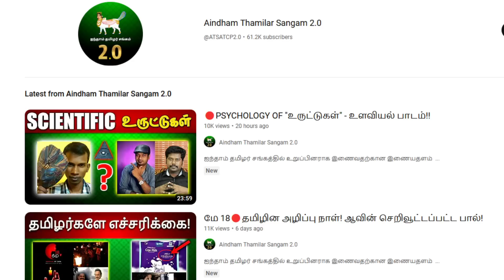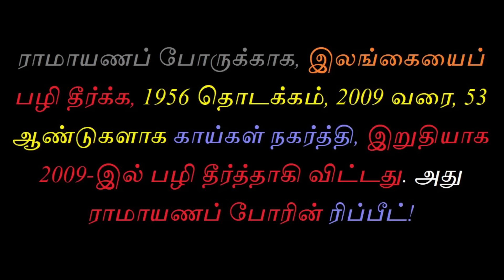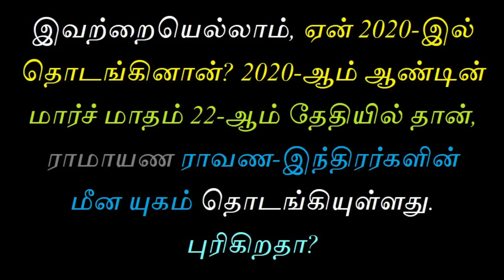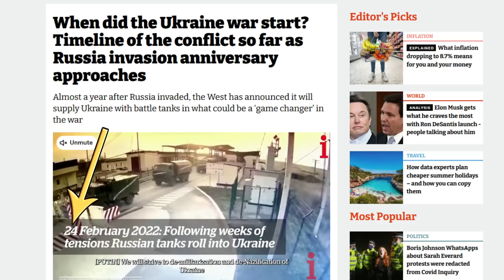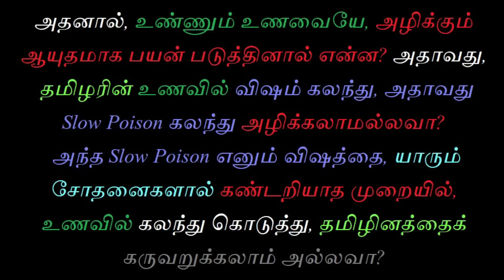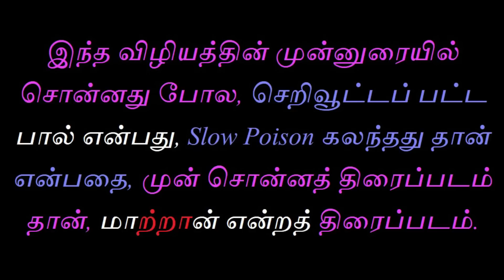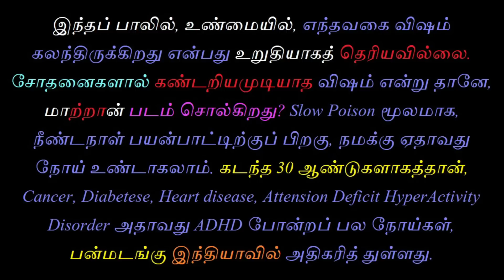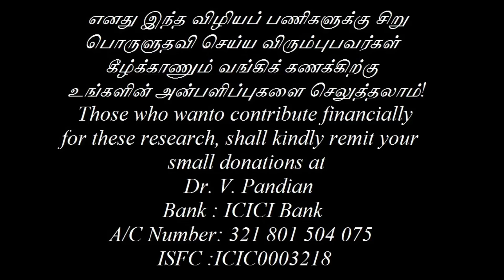செறிவூட்டப்பட்ட பாலும், மாற்றான் திரைப்படமும்!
இது நாடா அல்ல காடா என்றே புரியவில்லை! அரசாங்கம் பகிரங்கமாகவே அழிச்சாட்டியம் செய்கிறது. மக்களைக் கருவறுக்க எண்ணுகிறது. செறிவூட்டப்பட்ட அரிசியையும், செறிவூட்டப்பட்ட பாலையும், தமிழரை அழிக்கவென்றே கொண்டு வந்துள்ளான் பிராமணன்.